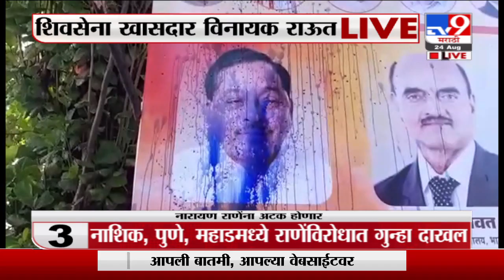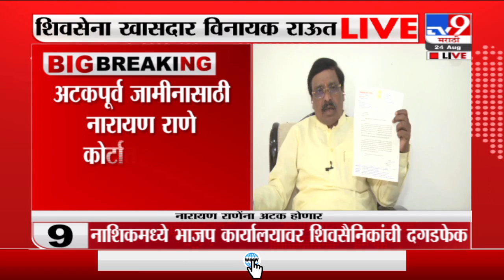Vinayak Raut | नारायण राणे म्हणजे लाचारीचे महामेरु, पाय चाटून ते इथवर पोहोचले : विनायक राऊत